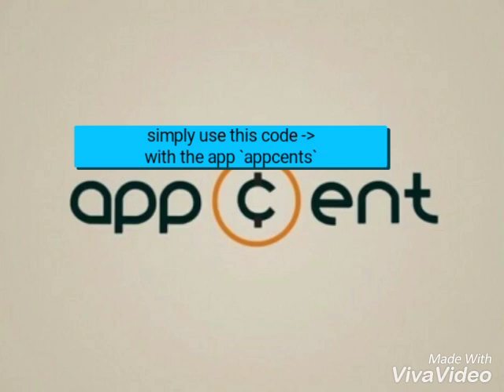Money easy online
Easy way to earn money just go get the app from appcents and enter the code I’ve found which is - 52216F - you will receive a bonus just for entering this code